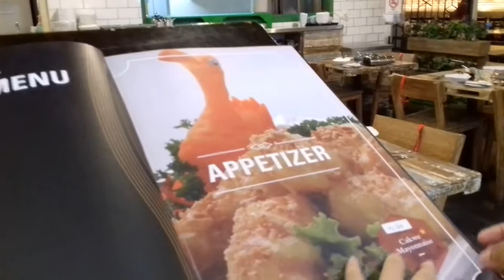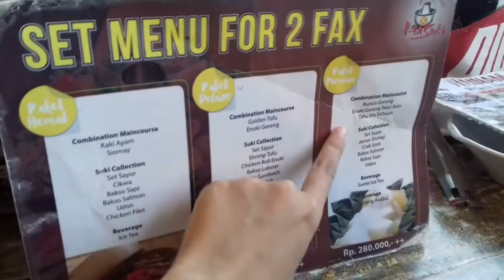Kuliner Suki Khas Thailand Yang Reccomended di Margo City Mall Depok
Tempat wisata kuliner khas makanan dari Thailand di Restoran I Ta-Suki Margo City Mall Depok.